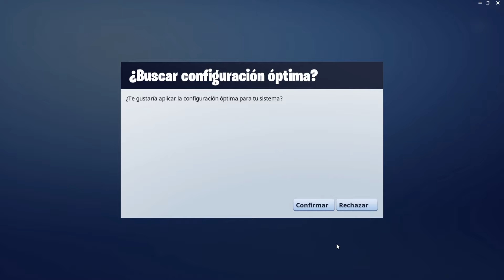gg izi |Fortnite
yei después de años por fin una grabación decente xD
pues am no se jhajajajjafs
asa